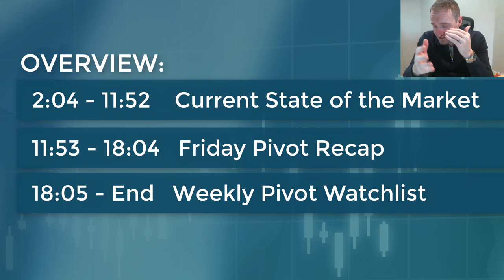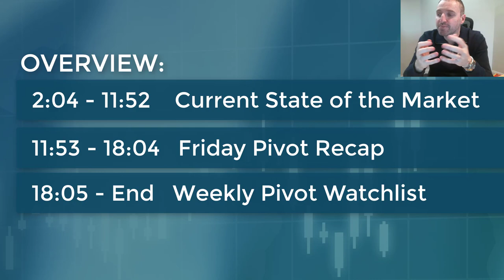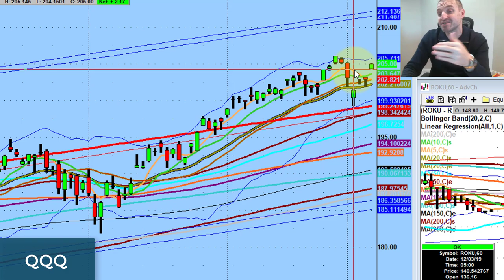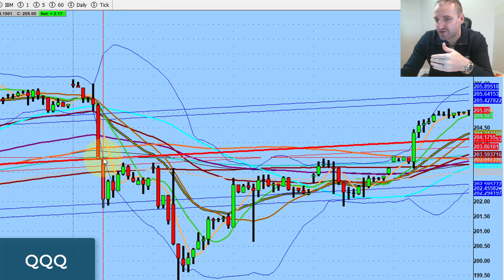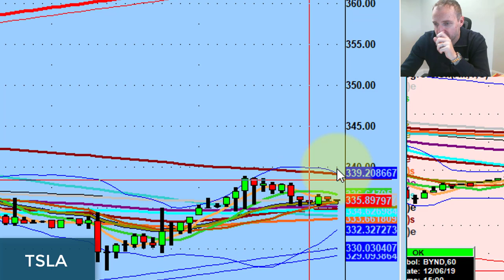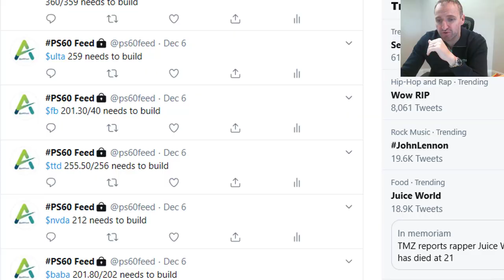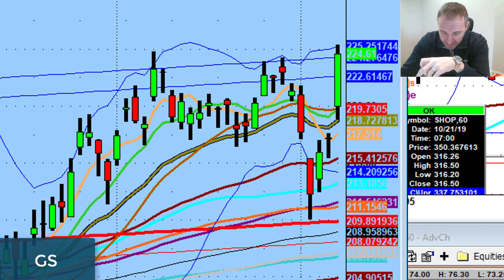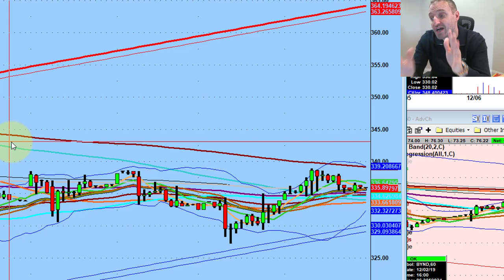Bulls Keep Holding Levels